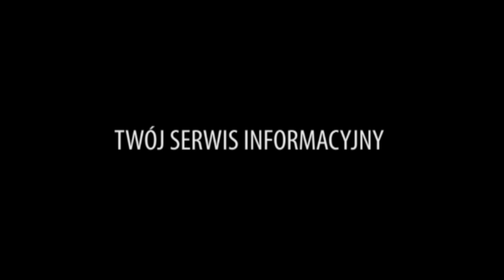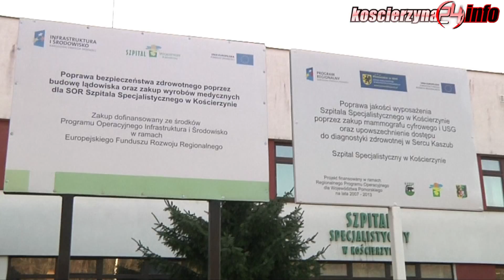Były dyrektor szpitala stanął przed sądem